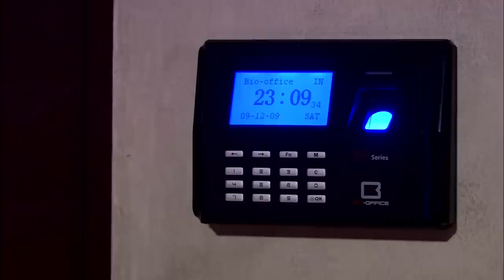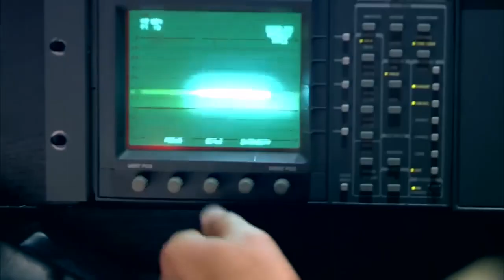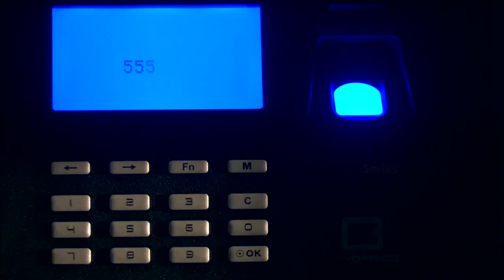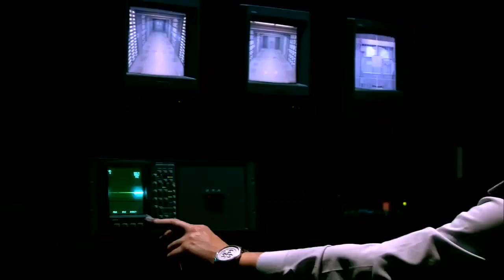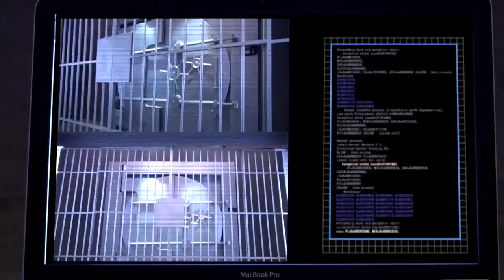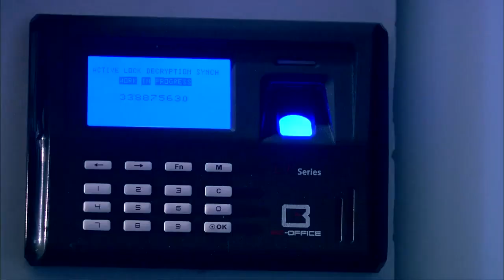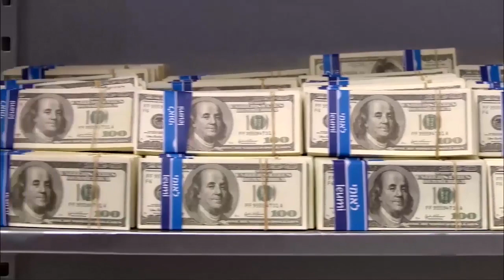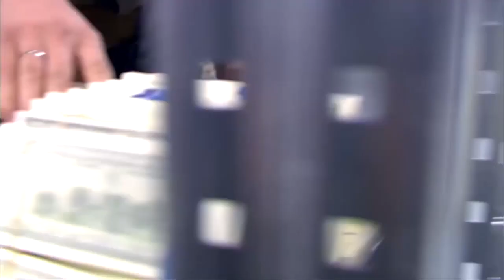حصريا الفيلم الكوميدي ابن فلانتينو بطولة عادل امام - محمد امام